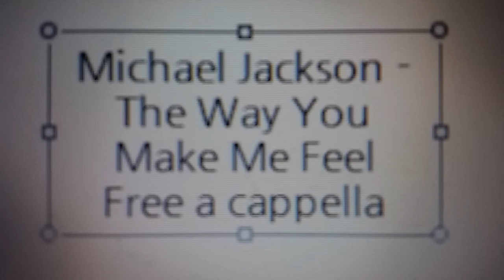Michael Jackson - The Way You Make Me Feel Free a cappella フリーアカペラ